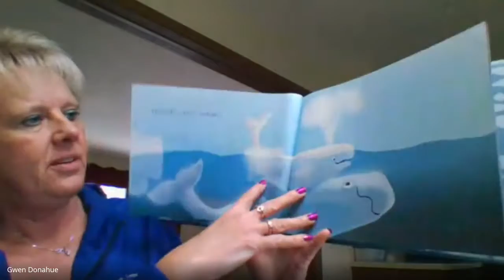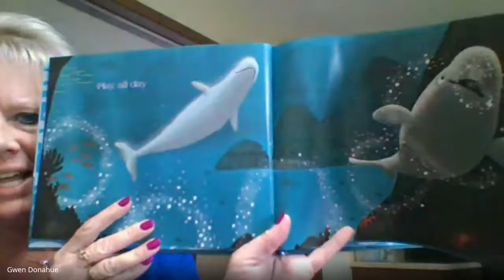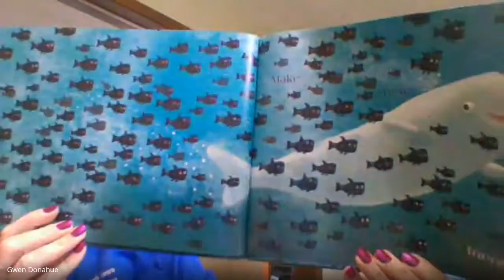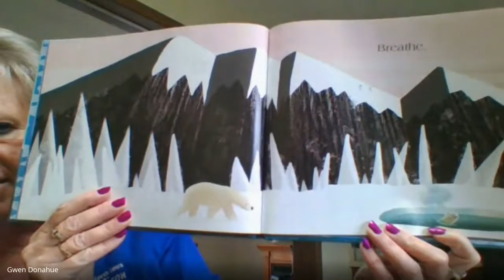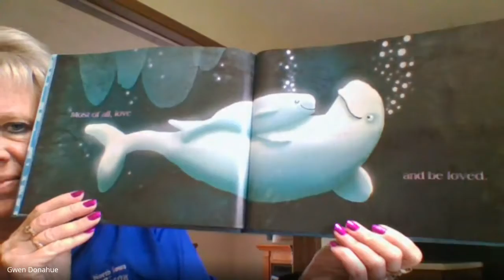Story Breathe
Just breathe.